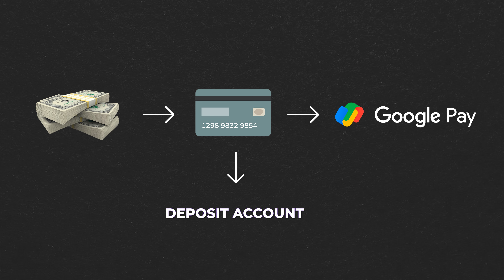ПОДАРИЛ МОШЕННИКАМ 120 000р | НОВЫЙ СПОСОБ ОБМАНА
Мошенники украли у меня 5000 дирхам. Схемы обмана мошенников.

Мошенники украли доступ к моим платёжным аккаунтам Google Pay и Stripe, из-за чего я лишился 5000 дирхам. Именно поэтому я решил рассказать вам о правилах гигиены в Интернете, которые позволят обезопасить себя от мошенников в интернете и спать спокойно. Обязательно досмотрите ролик до конца!

✅ Открыть брокерский счет и получить доступ к зарубежным ценным бумагам для граждан РФ

Смбат Алиханян
Юрист со стажем более 15 лет, эксперт в сфере защиты бизнеса и налогов

Авторы канала поддерживают благотворительный фонд помощи сиротам «Большая Перемена», который уже 21 год помогает ребятам с очень тяжёлым опытом получить образование, встать на ноги, поверить в себя и этот мир. Дети, подростки и молодые взрослые с опытом сиротства благодаря фонду больше не остаются один на один со своими трудностями и становятся людьми, которые справляются со своей жизнью сами: работают, заводят семьи и сами воспитывают своих детей. Вы тоже можете быть причастным к этим большим переменам в жизни ребят, которые мечтают учиться